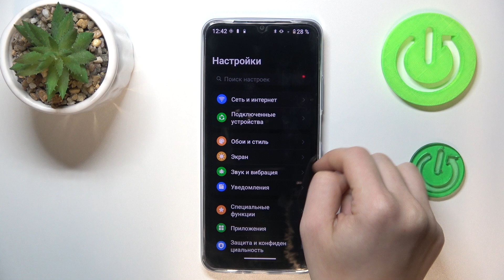REALME Narzo N61 | Как выполнить сброс настроек REALME Narzo N61 - Восстановление настроек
В этом видео мы покажем, как выполнить сброс настроек REALME Narzo N61. Если вы хотите выполнить сброс всех настроек REALME Narzo N61, то это видео для вас. Узнайте, как восстановить настройки REALME Narzo N61, в этом видео.

Как восстановить настройки REALME Narzo N61? Как выполнить сброс настроек REALME Narzo N61? Как стереть все данные REALME Narzo N61?